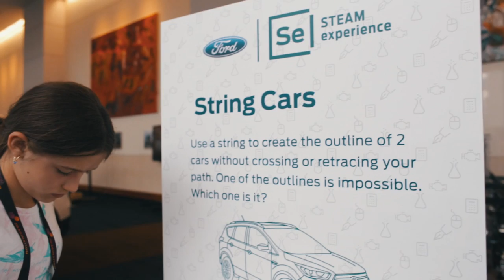Destination Imagination: Testimonials from Our Partners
Destination Imagination separates itself from like-minded programs because it engages every type of student with every type of strength. In turn, DI produces successful, productive young adults with confidence in an assortment of disciplines.